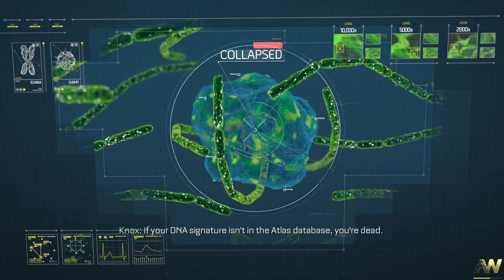Advanced Warfare 10 Bio Lab Manticore Neutralized @ Call of Duty Walkthrough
Bio Lab
Bulgarian Forest
Manticore depot should be neutralized